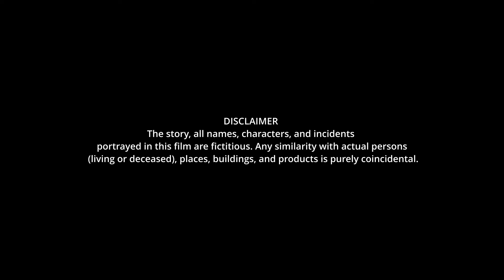কিডন্যাপ I KIDNAP I Bengali Short Film I Bengali Natok 2024 I SRISHTI MOVIES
SRISHTI MOVIES
PRESENT

কিডন্যাপ I KIDNAP

CAST
MONA SAHA
SUMIT Roy
Raja & monaj

Language– Bengali
Producer – Tapan Banik
Director – Tapan Banik
DOP –  Samrat Sk
Editor- Samrat SK
All Post Production – SKI Studio